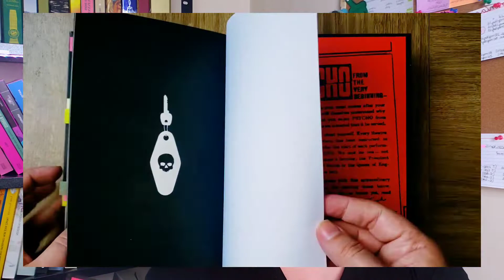PSICOSE de Robert Bloch | Livro Filme e Série | Análise psicanalítica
Um vídeo sobre o livro Psicose de Robert Bloch e comparação com o filme dirigido por Alfred Hitchcock e a Série Motel Bates. Desenvolvi uma análise psicanalítica com os principais elementos freudianos presentes no livro Psicose de Robert Bloch. Robert aborda em seu livro a teoria de Freud sobre o Complexo de Édipo e nessa resenha do livro Psicose converso um pouco sobre isso.

Se você deseja enviar alguma coisa para mim:
📩 Caixa Postal: 93  -  São Borja-RS  -  CEP: 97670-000

Compre este livro com meu link:
↪️Psicose - Robert Bloch

00:00 Introdução
00:56 Quem é Robert Bloch?
01:45 Quem foi Ed Gein
02:20 Edição da Darkside do livro Psicose
05:03 Análise Psicanalítica de Psicose
13:19 Considerações finais

↪️Compre seu kindle com esse link:
Kindle 10a. geração com bateria de longa duração - Cor Preta